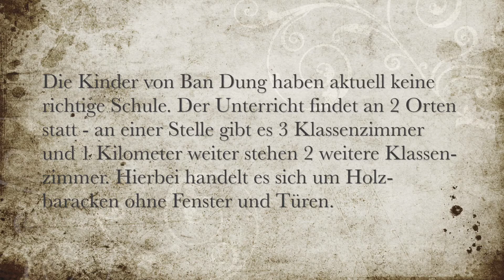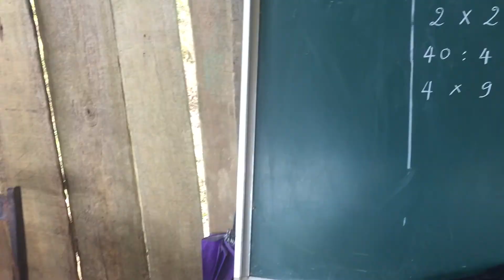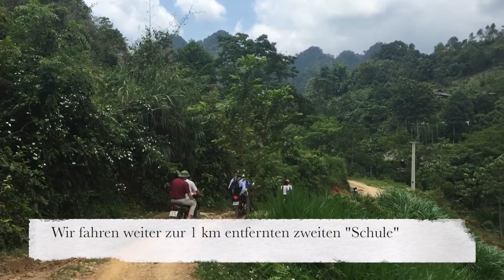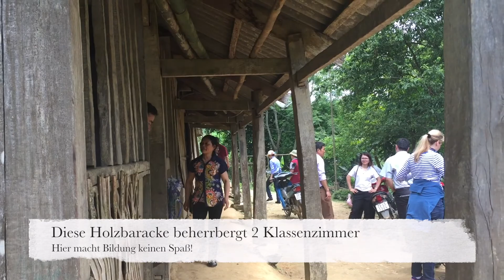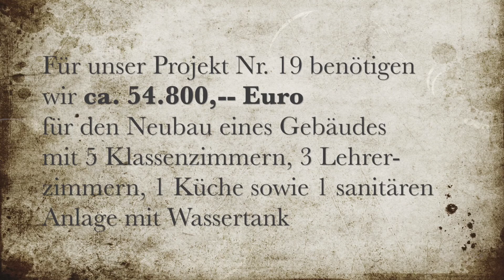Besichtigung und Vermessung der alten Schulgebäude im Mai 2018